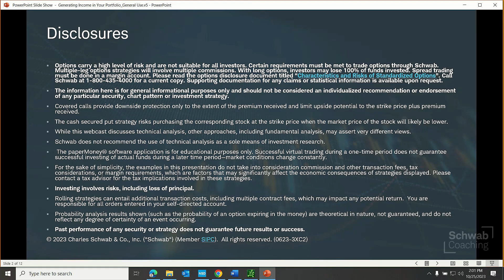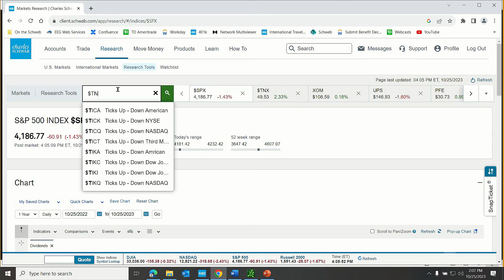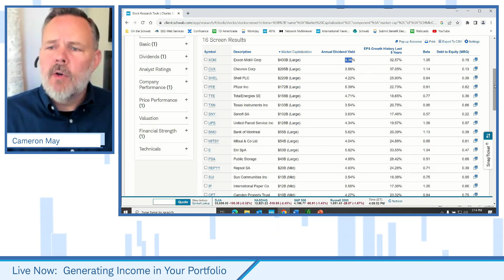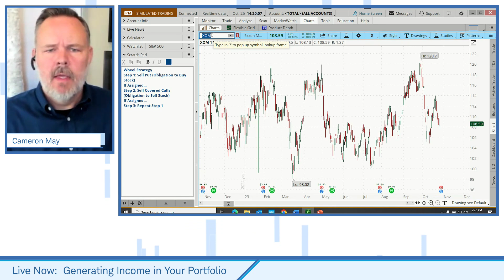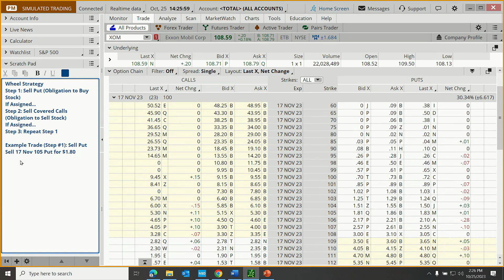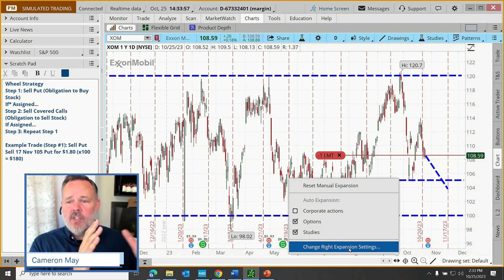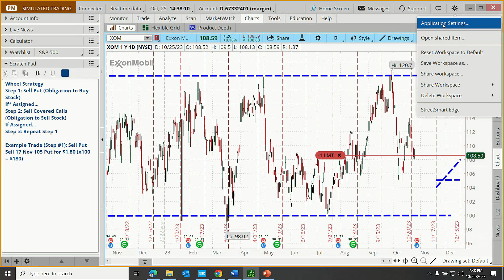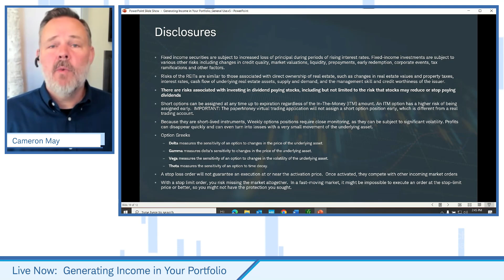Beginner's Guide: Using the Options Wheel Strategy for Income | Generating Income in Your Portfolio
Generating Income in Your Portfolio | 10-25-23

In their pursuit of income, some self-directed investors will employ an options approach known as the "Wheel Strategy." While this strategy does carry the potential for three distinct sources of income, how is it actually done and - perhaps most importantly - what are the possible risks? In this video, we use an example paperMoney trade to weigh the pros and cons of the Wheel Strategy, and we even place a sample paperMoney order to begin the process of implementing the first step of the strategy.
1123-3J7T